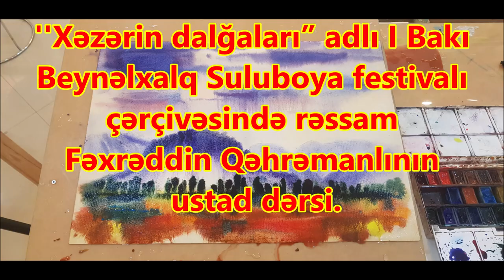Rəssam Fəxrəddin Qəhrəmanlının ustad dərsi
“Xəzərin dalğaları” adlı I Bakı Beynəlxalq Suluboya festivalı çərçivəsində
ustad dərsləri davam edir.
Azərbaycan Respublikası  Mədəniyyət Nazirliyi, Azərbaycan Rəssamlar İttifaqı, Azərbaycan Dövlət Rəsm Qalereyası, İWS Globe – Beynəlxalq Suluboya Cəmiyyətinin Azərbaycan nümayəndəliyi (İWS Azerbaijan) və Xətai Sənət Mərkəzinin təşkilatçılığı ilə “Könüllülər ili” çərçivəsində  “Xəzərin dalğaları” adlı I Bakı Beynəlxalq suluboya festivalı çərçivəsində növbəti tədbir- rəssam Fəxrəddin Qəhrəmanlının ustad dərsi baş tutdu.

Tədbirin bu dəfəki qonağı tanınmış rəssam, Azərbaycan Mədəniyyət və İncəsənət   Universitetinin baş müəllimi Fəxrəddin Qəhrəmanlı xəyallarında yaşatdığı    “Nəhəcir dağı” mənzərəsini tabloya köçürdü.
Nəzərinizə çatdıraq ki, ustad dərsini 28 avqust saat 12-də “Zoom” proqramı vasitəsi ilə, həmçinin instagram üzərindən canlı yayım izləmək mümkün oldu və sənətsevərlər ustad dərsinə saytlarından həmçinin facebook, instaqram və youtube üzərindən linkinə toxunmaqla baxa bilərlər.
Xatırladaq ki, ustad dərslərini növbəti qonağı tanınmış rəssam İlham Məhərrəmoğludur .